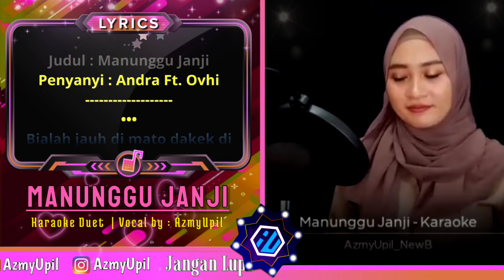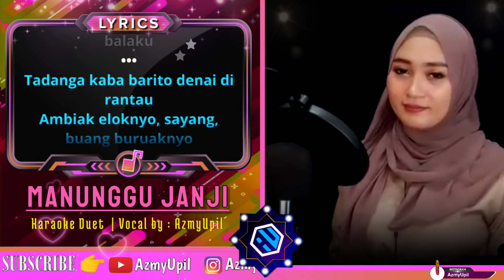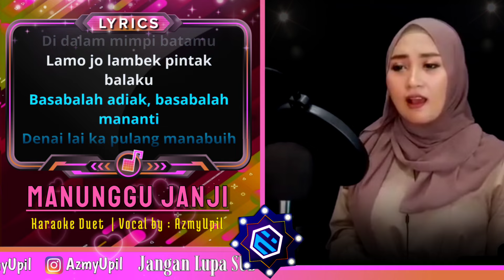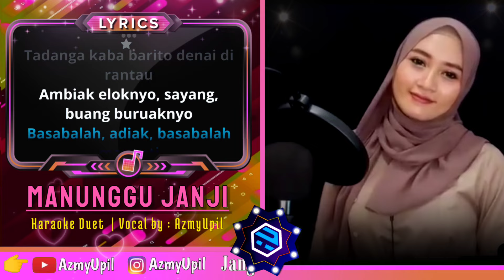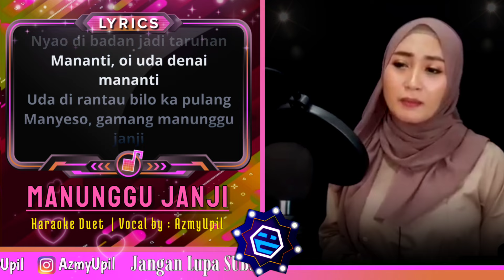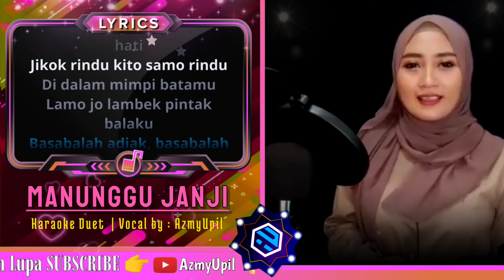MANUNGGU JANJI - KARAOKE DUET Bersama AzmyUpil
Credit :
Penyanyi Asli : Andra Respati Ft. Ovhi Firsty
Vocal Cover by : AzmyUpil
Karaoke Music by : D5 KARAOKE